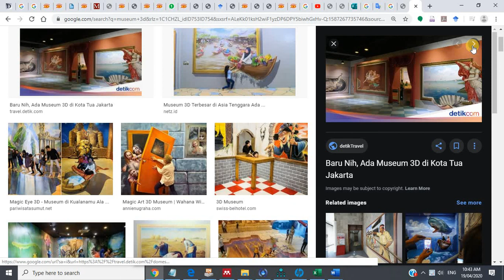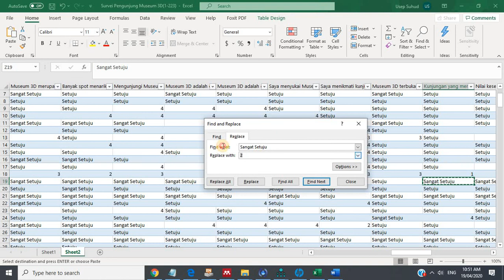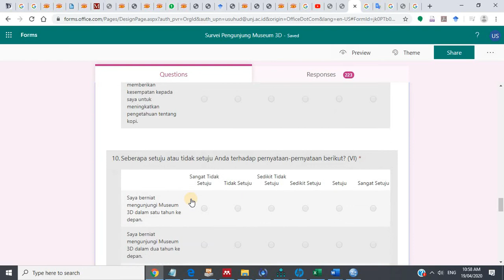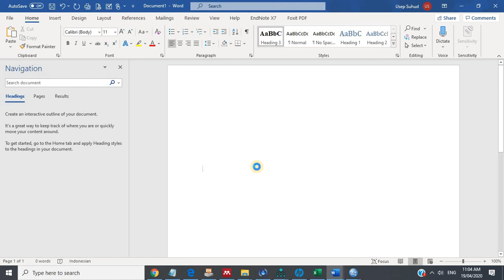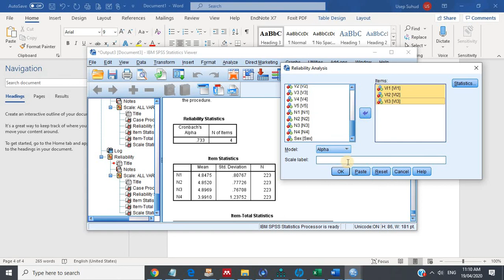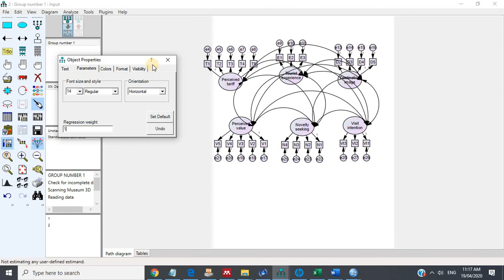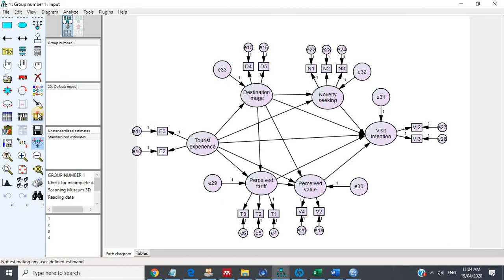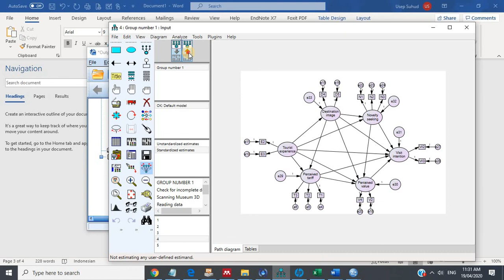#236 TUTORIAL Meneliti Pengunjung Museum 3D - EFA, CFA, SEM